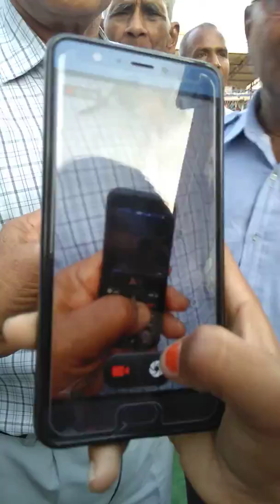जनता की आवाज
जनता की समस्या जानने का प्रयास करती प्रिया गुप्ता